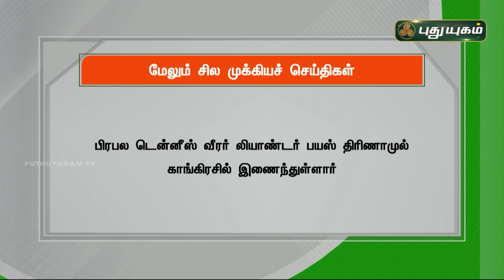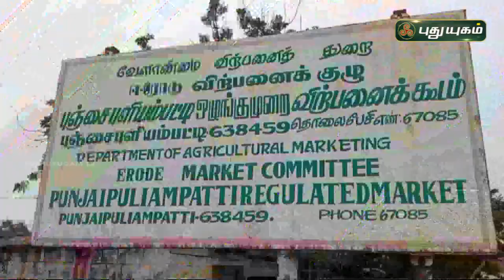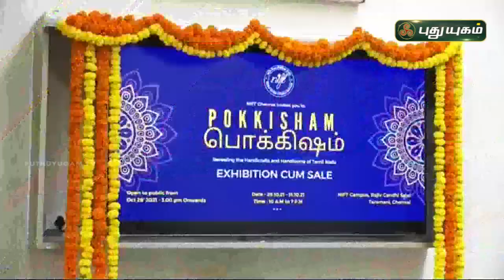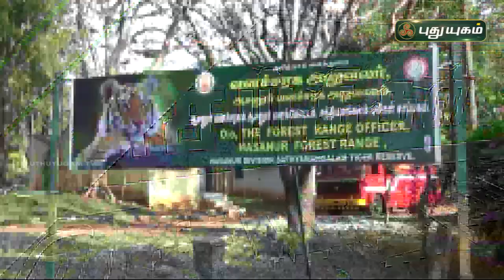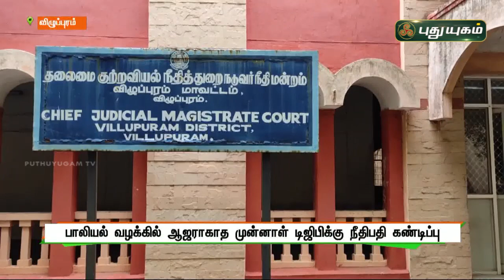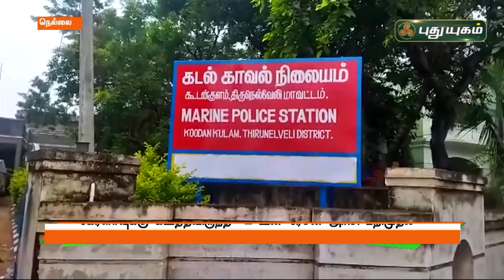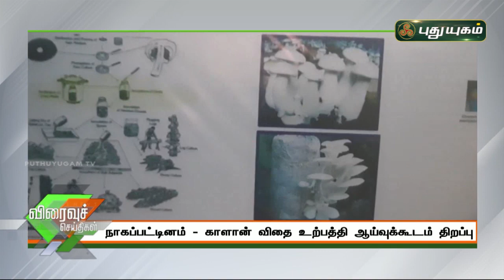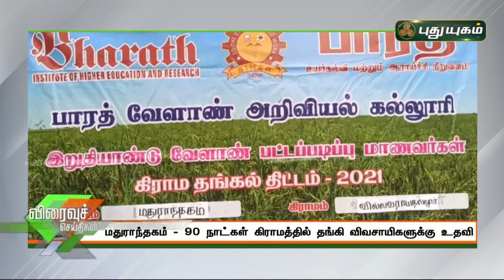புதுயுகம் செய்திகள் | 8 PM News | 29/10/2021 | PuthuyugamTV